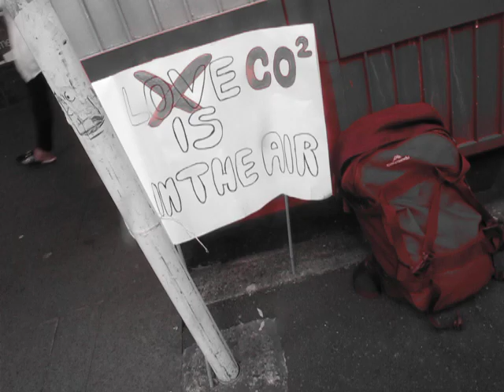MOAI POWER HOUSE GROUP LTD LONDON UK NOTICE TO ANZ BANK MOAI POUND NOTE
Published Monday 18 March 2019 Film made Friday 15 March 2019 Appointment in the ANZ Bank Queen Street Auckland New Zealand

What young new Zealanders are protesting about their loss of confidence in the Government here means wwe shall take over from these Pirates of the High Seas clear cut message to the world No more Thuggery Politics